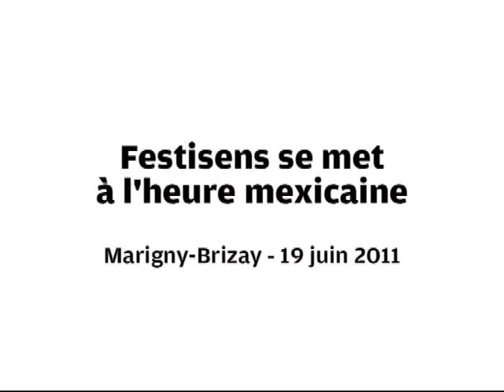Marigny-Brizay: Festisens à l'heure mexicaine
La fête inter-CE organisé à l'étang de la Snecma n'a pas été gâtée par la météo. Les mariachis, invités pour cette édition mexicaine, ont réchauffé les coeurs.